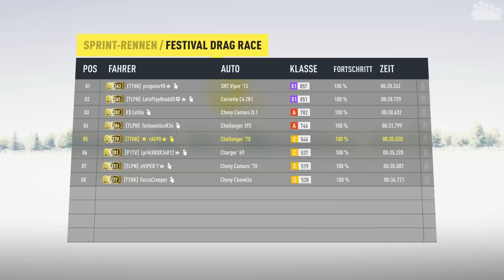FORZA HORIZON 2 - Chevrolet VS Dodge - Spezial - Let's Play Forza Horizon 2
► Es ist endlich soweit. Das nächste große Ländermarkenduell steht in FORZA HORIZON 2 an. Dieses mal geht es nach Amerika, wo sich die Marken CHEVROLET, DODGE und FORD duellieren werden. Den Beginn macht Chevrolet versus Dodge.

► Forza Horizon 2 ein Spiel von Turn 10, Playground Games und Microsoft

► Endergebnis - VORSICHT SPOILERWARUNG!:
1. progame - 54 Pkt. (Dodge SRT Viper GTS)
2. LetsPlayNoob05 - 48 Pkt. (Chevrolet Corvette C6 ZR1)
3. Letilu - 43 Pkt. (Chevrolet Camaro ZL1)
4. Turbonetics - 40 Pkt. (Dodge Challenger SRT8 392)
5. rAii - 29 Pkt. (Dodge Challenger '70)
6. ViPER - 28,5 Pkt. (Chevrolet Camaro Z/28 '70)
7. Lyrik - 24,5 Pkt. (Dodge Charger '69)
8. ForzaCreeper - 21 Pkt. (Chevrolet Chevelle SS '70)
● Direkte Duelle:
Chevrolet Corvette C6 ZR1 VS Dodge SRT Viper GTS: 1 zu 7
Chevrolet Camaro ZL1 VS Dodge Challenger SRT8 392: 6 zu 2
Chevrolet Camaro Z/28 '70 VS Dodge Challenger '70: 2 zu 6
Chevrolet Chevelle SS '70 VS Dodge Charger '69: 3 zu 5
● Gesamt:
Team CHEVROLET: 140,5 Pkt. & 12 direkte Duelle gewonnen
Team DODGE: 147,5 Pkt. & 20 direkte Duelle gewonnen

► Dir gefällt die ♪Musik♫ aus Horizon 2? Dann höre dir doch die Spotify Playlisten an:

► Unser Teamspeak-Server - komme vorbei und werde noch ein größerer Teil der Community:
● IP in der Kanalinfo verlinkt.